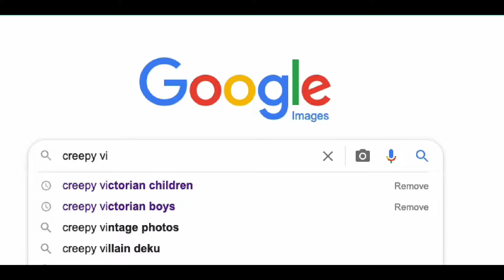Illustrating a Creepy Children's Book, Episode 1: Sketches and Concept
In this very first video of this series, I put together a time-lapse of loose character sketches for the main ghostly character in the children's book I am developing.

Tune in next week as I sketch out the first page spread using Procreate on my iPad Pro, print those sketches onto Bristol board (or perhaps watercolor paper) and then complete the drawing using ink wash and pens.

This series will continue every week until the book is complete. Shout out to Nagaty Studio for the excited wolfman sound effect